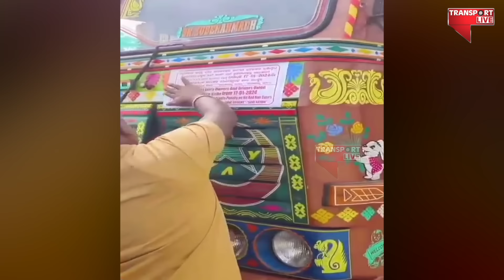Hit and Run Law के खिलाफ Truck Drivers का Steering निकालो आंदोलन "ना चलाऊँगा ना चलाने दूँगा"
Truck Drivers Remove Steering Movement Against Hit and Run Law "Neither will I drive nor will I allow it to be driven."